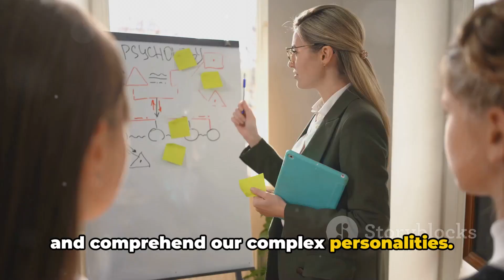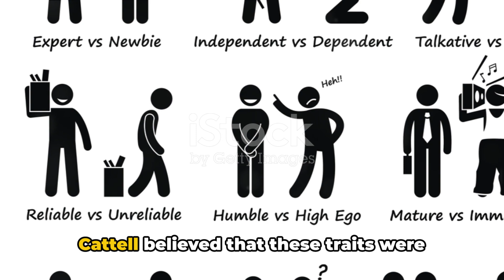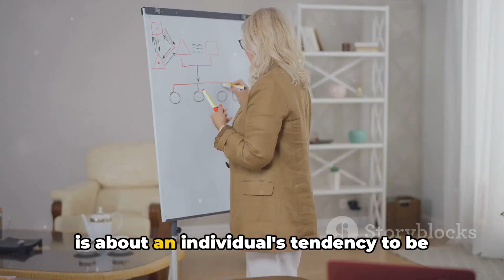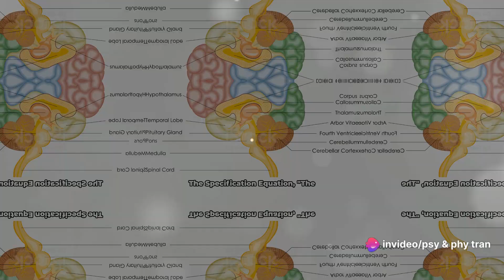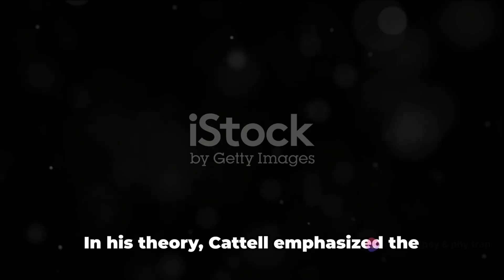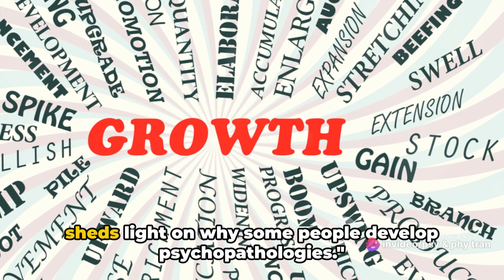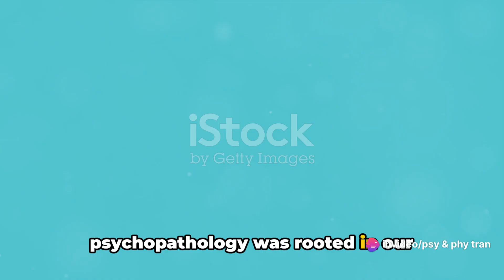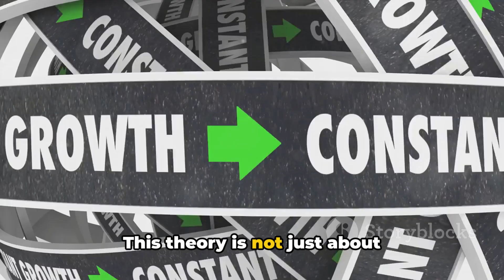Decoding Cattell's Factor Analytic Trait Theory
Raymond Cattell’s Factor – Analytic Trait Theory: Cattells’s view of personality, Traits, 16PFs, The Specification equation, Development, Psychopathology.

Title: "Raymond Cattell’s Factor-Analytic Trait Theory: Exploring Cattell’s View of Personality, 16PFs, and the Development of Personality Traits"

Description: Embark on an enlightening exploration of the influential theories of Raymond Cattell, a pioneering figure in the field of personality psychology, with our in-depth video, "Raymond Cattell’s Factor-Analytic Trait Theory: Exploring Cattell’s View of Personality, 16PFs, and the Development of Personality Traits." Discover the core principles of Cattell’s approach to personality, delve into the intricacies of the 16 Personality Factors (16PFs), and gain insights into the specification equation, the development of personality traits, and the exploration of psychopathology according to his groundbreaking theory.

Join us as we explore:

Cattell’s View of Personality: Unveiling the foundational principles of Cattell’s factor-analytic trait theory, highlighting the emphasis on the structure of personality, the concept of source traits and surface traits, and the importance of scientific and empirical approaches to understanding human behavior, personality, and individual differences.

Traits and the 16PFs: Delving into the exploration of personality traits according to Cattell's theory, discussing the development and definition of the 16 Personality Factors (16PFs), exploring the hierarchical organization of personality traits, and highlighting the role of individual differences, consistency, and stability in shaping behavior, thoughts, and experiences.

The Specification Equation and Development: Exploring the specification equation in Cattell's theory, discussing the mathematical and empirical methods used to identify and measure personality traits, exploring the development and evolution of personality traits over the lifespan, and highlighting the importance of self-awareness, self-discovery, and personal growth in fostering a healthy and integrated personality throughout the lifespan.

Psychopathology: Delving into the exploration of psychopathology according to Cattell's theory, discussing the role of personality traits in understanding and diagnosing mental health disorders, exploring the implications of Cattell's theory for understanding personality disorders, and highlighting the importance of early intervention, treatment, and support in addressing psychopathology and promoting mental health and well-being.

Whether you're a psychology student, a counseling professional, or someone interested in understanding human behavior and personality from a trait-based and empirical perspective, "Raymond Cattell’s Factor-Analytic Trait Theory: Exploring Cattell’s View of Personality, 16PFs, and the Development of Personality Traits" offers a comprehensive and insightful exploration of Cattell's theories and their implications for understanding personality, behavior, and holistic well-being.

Together, let's embrace the journey to fostering self-discovery, personal growth, and positive change in the lives of individuals and communities.